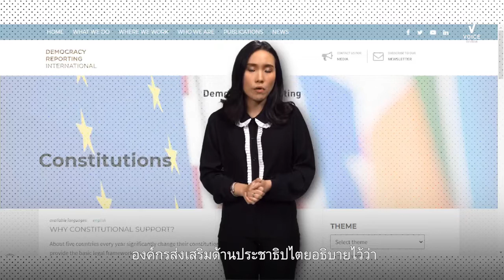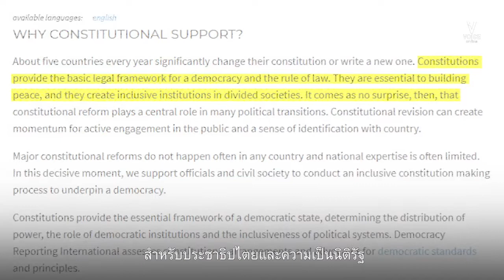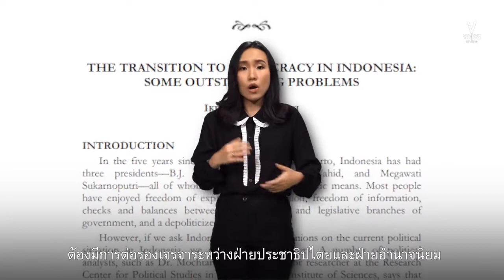WTF: How to แก้บาดแผลประเทศด้วยรัฐธรรมนูญ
หลายประเทศแก้รัฐธรรมนูญกันไปทำไม? คำตอบง่ายๆ ก็คือ รัฐธรรมนูญตอบโจทย์ประชาชนในประเทศมากแค่ไหน ถ้าการแก้รัฐธรรมนูญจะแก้บาดแผลของประเทศได้ ทำไมจะไม่ทำ?

ติดตามได้ใน WhyTheFuss (โยงโลกถึงไทย เปลี่ยนข่าวใหญ่เป็นเรื่องใกล้ตัวคุณ)